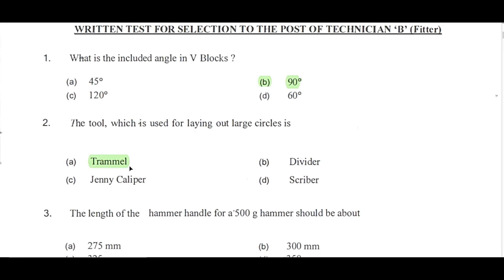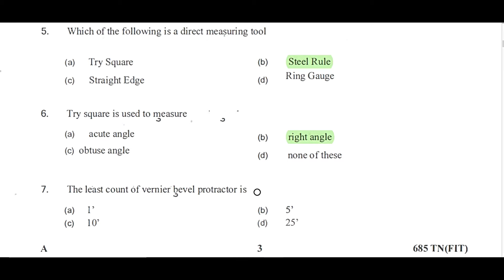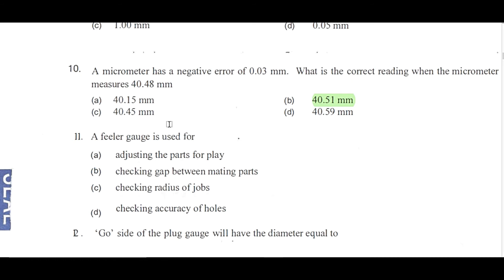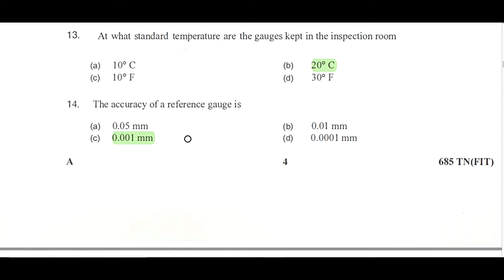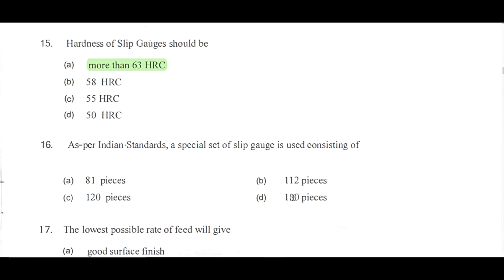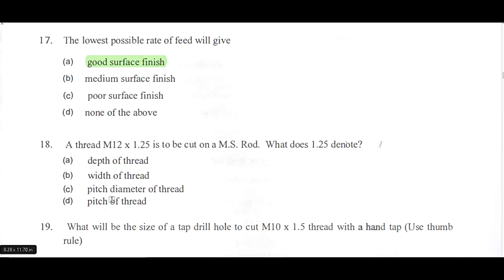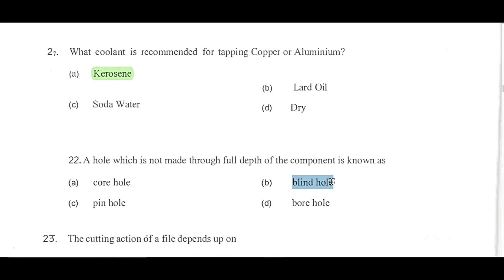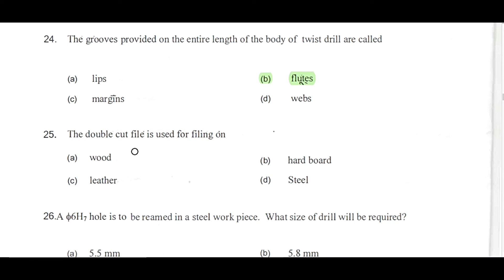SCCL RECRUITMENT FITTER QNO 1 TO 25